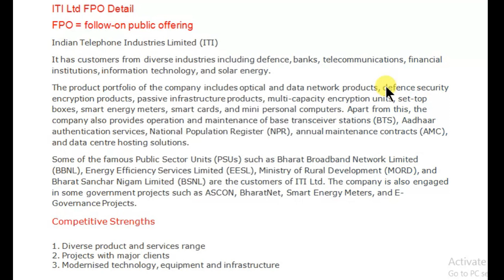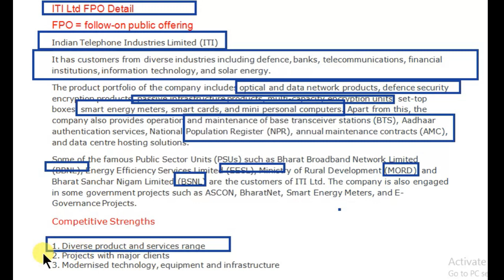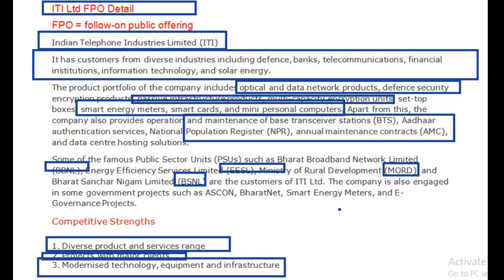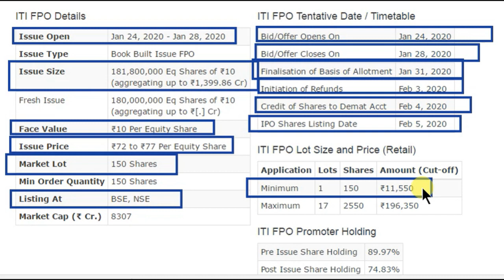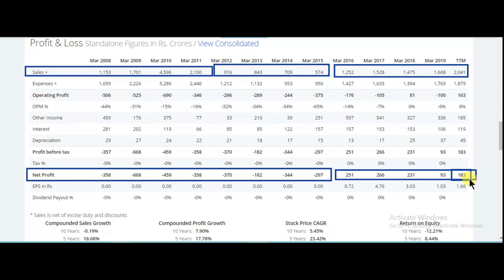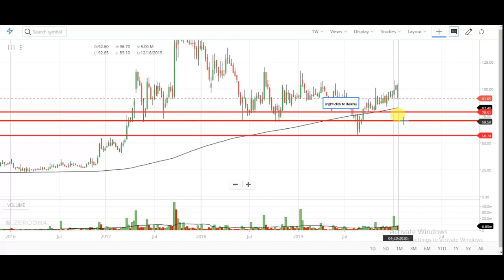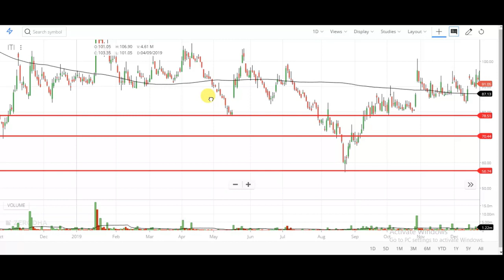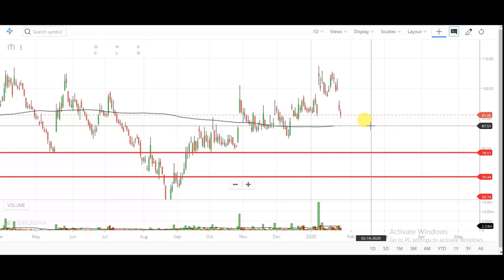ITI FPO FULL DETAILS | ITI FPO REVIEW | ITI FPO NEWS | ITI FPO ANALYSIS | WHAT IS FPO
ITI FPO
ITI FPO in india
Share Market FPO
Share Market FPO News
New FPO Share Market
FPO Share Market Hindi
FPO Share Market 2019
Latest FPO Share Market
Stock Market FPO
Latest FPO In Indian Share Market
Latest FPO 2019
Best FPO 2019
Latest FPO Review
Latest FPO News
Latest FPO In India
Latest FPO Stock
ITI fpo review
ITI fpo
ITI fpo news
ITI fpo latest news
ITI fpo target
ITI fpo analysis
ITI stock
ITI fpo analysis by born to invest
ITI fpo financial analysis
ITI fpo stock today
ITI fpo price
ITI fpo view
ITI fpo fundamental analysis
multibagger stocks
multibagger shares
is it right time to buy ITI fpo
when should I invest in ITI
ITI fpo grey market premium
upcoming fpo
ITI fpo details
ITI fpo detail